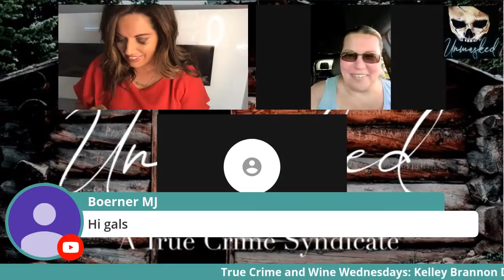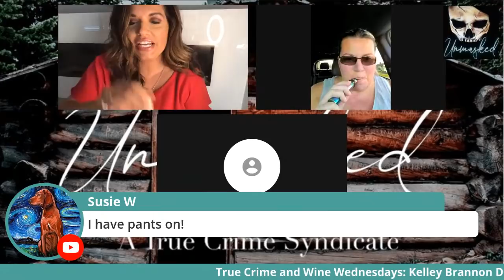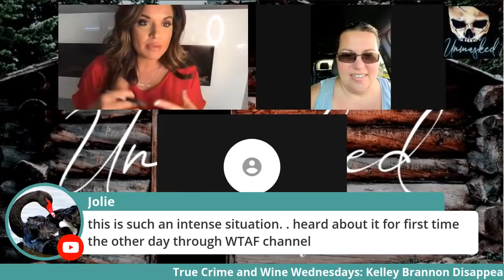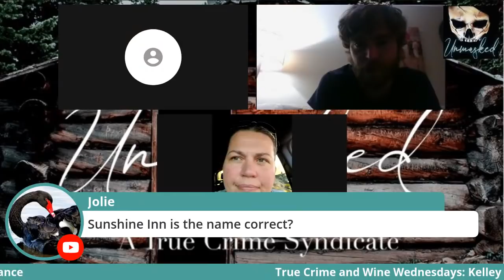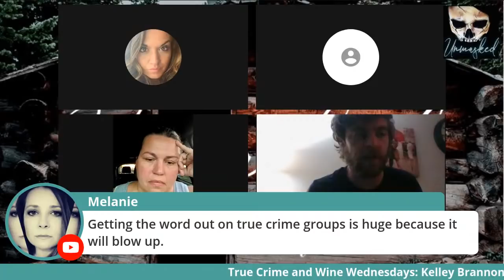True Crime & Wine Wednesday: Where is Kelley Brannon? Interview with Eddie Emerson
Unmasked interviews Kelley Brannon's boyfriend, Eddie Emerson, on her disappearance from the Sunshine Inn in Live Oak, Florida on July 15, 2020.

🖤Follow Me🖤